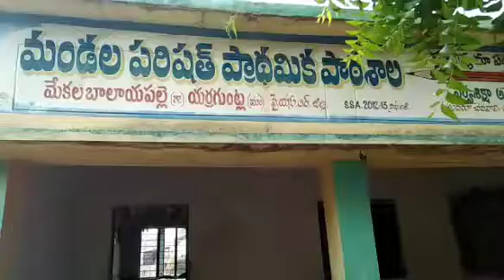MPPS M.B PALLI YERRAGUNTLA MANDAL KADAPA DIST NEPALI LANGUAGE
ఏక్ భారత్ శ్రేష్ఠ్ భారత్ Bashasangam Nepali language